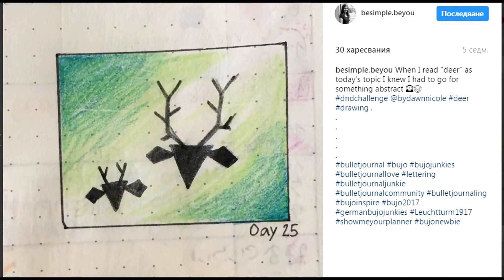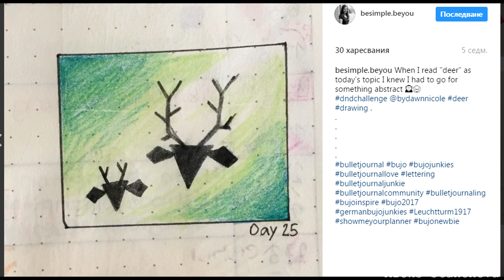Ярък омбре маникюр с рисунка || Vertical Ombre Design || Aleks'Nails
Абонирайте се и харесайте видеото ако ви е допаднало!
*отворете за повече информация*

ЗДРАВЕЙТЕ!
Ако маникюрът ви е допаднал харесайте видеото и се абонирайте се за канала ми, ново видео всеки петък!

Ако пресъздадете този или друг маникюр от канала ми, споделете снимките си с мен в Instagram с alekssnails :)

Ако имате въпроси, препоръки, запитвания или предложения можете да ги напишете отдолу като коментар, на страницата ми във Facebook или в Instagram :)

До скоро!